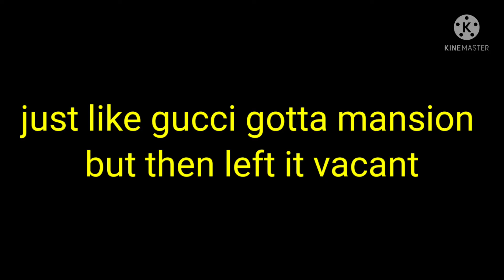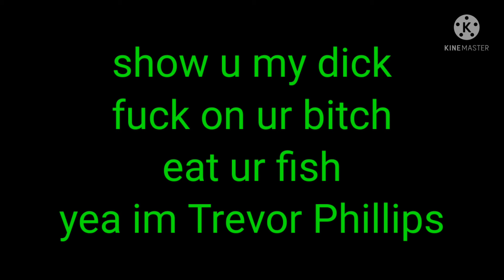GTA 5 Rap (Official Lyric Video)